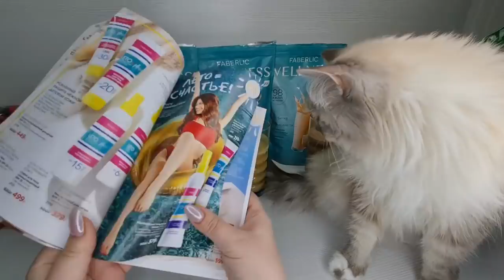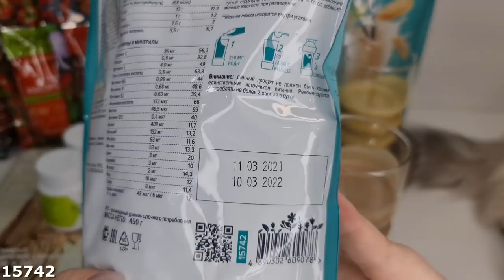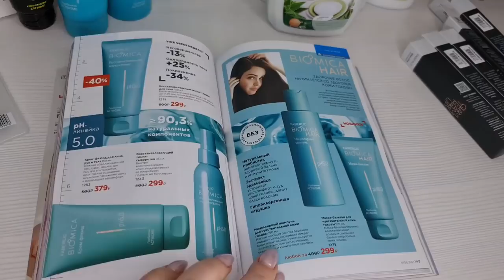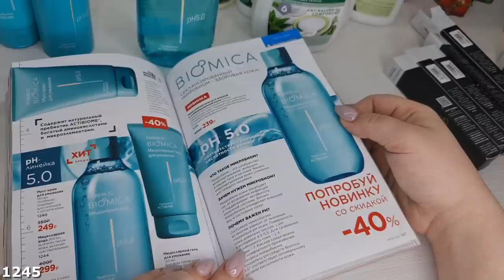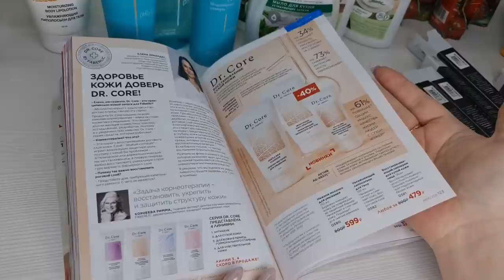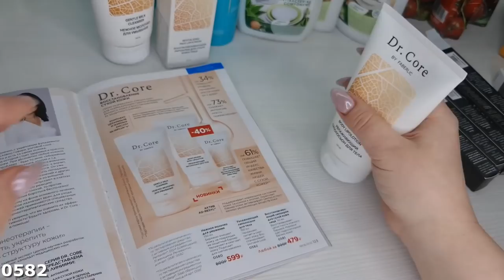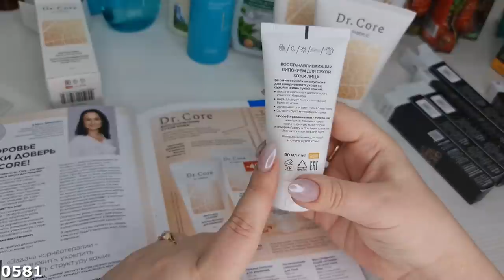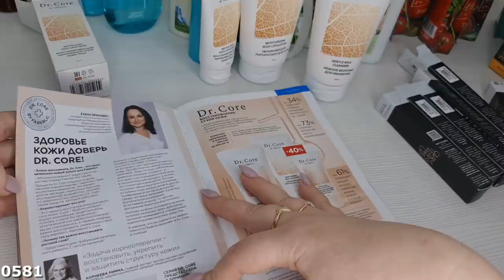ОБЗОР НОВИНОК КАТАЛОГА 6/2021 Ч1: Dr.Core,новые коктейли, BIOMICA и другое